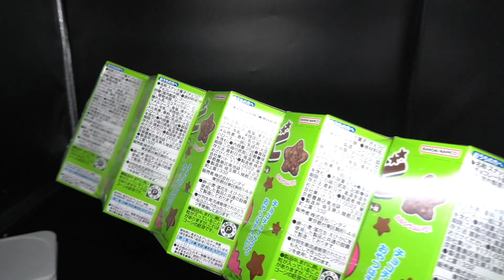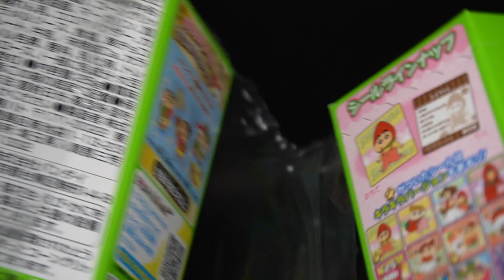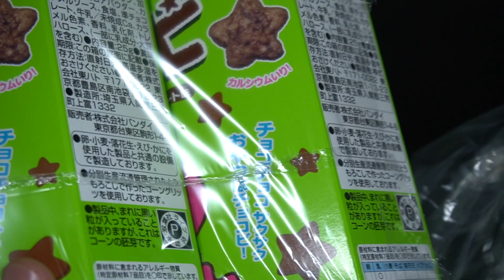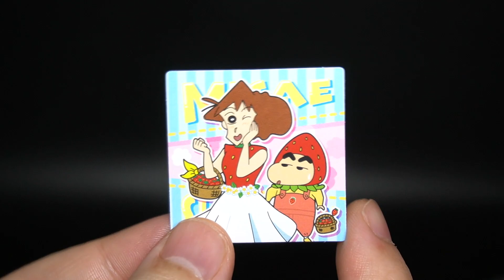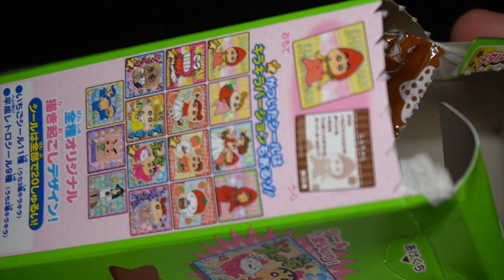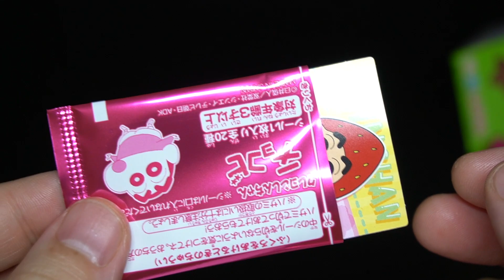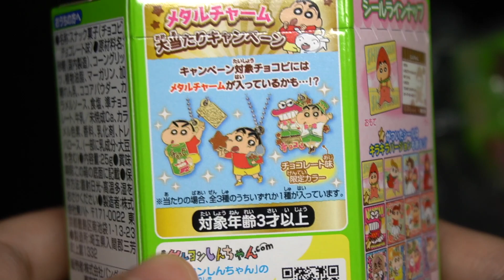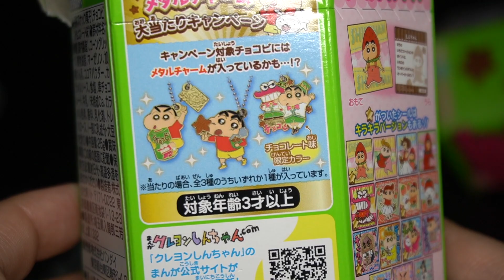当たりが出るまで開け続ける！チョコビのメタルチャーム全4種をねらえ！開封パート22【クレヨンしんちゃん】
チョコビのシールの開封レビュー動画です。メタルチャームもねらい！パート２２
114個目に突入